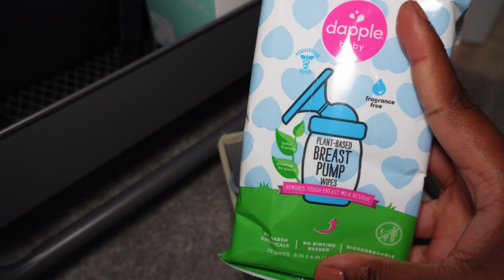My Birth Plan as a First Time Mom + Bedside Nursery Tour | 39 weeks pregnant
Hello there! In today's video, I go into detail about my birth plan as a first time mom. This really just includes my "plan A," assuming that everything goes as expected once it's time for labor and delivery. Also, I am sharing my bedside nursery and bath time setup.